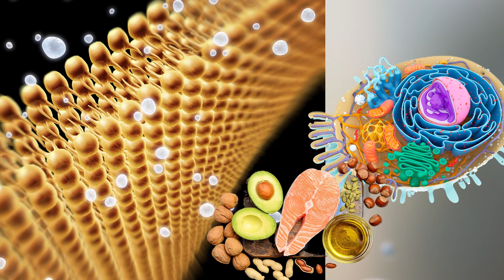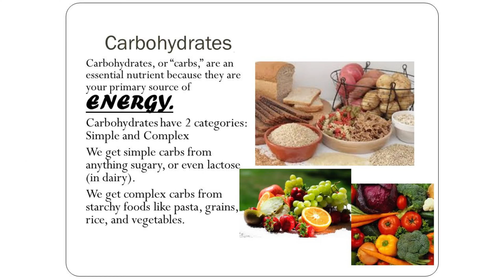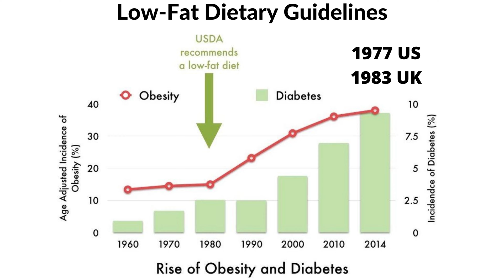How Long Does It Take To Reverse INSULIN Resistance? And How Do You Get Insulin Resistant?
In this short video, I’m gonna answer questions - How Long Does It Take To Reverse INSULIN Resistance? And How Do You Get Insulin Resistant in the first place?

This is so so important to understand.
I go in-depth analysing the role of each macronutrient and its significance in our health.

So first, you need to understand that insulin resistance doesn’t happen overnight. It’s a long process of eating the wrong foods that our bodies were not designed to eat. This Eating of wrong foods causes various health complication.

Insulin resistance is a condition that you develop after years of consuming too many carbohydrates and/or eating too frequently. It takes years to develop insulin resistance, and it also takes years to reverse it.

Depending on how insulin resistant you are, it might take 1-5 years to reverse it.

How do you reverse insulin resistance?
You reverse insulin resistance by following a low carb high fat ketogenic diet and intermittent fasting.

✦ 𝑴𝑬𝑨𝑳  𝑷𝑳𝑨𝑵𝑺✦

✦ 𝑮𝑹𝑬𝑻𝑨 𝑹𝑬𝑪𝑶𝑴𝑴𝑬𝑵𝑫𝑺 ✦

BEST QUALITY ZEOLITE FOR DETOX :
ZeoCharge

COLLAGEN POWDER

ORGANIC STEVIA

FISH OIL

WHEAT GRASS JUICE POWDER

BONE BROTH

✦ 𝑹𝑬𝑭𝑬𝑹𝑬𝑵𝑪𝑬𝑺 ✦
Dietary carbohydrate restriction as the first approach in diabetes management: Critical review and evidence base

Return of hunger following a relatively high carbohydrate breakfast is associated with earlier recorded glucose peak and nadir

Problems associated with glucose toxicity: Role of hyperglycemia-induced oxidative stress

Dietary carbohydrates: role of quality and quantity in chronic disease

Genetic Evidence That Carbohydrate-Stimulated Insulin Secretion Leads to Obesity

Implementing a low-carbohydrate, ketogenic diet to manage type 2 diabetes mellitus

Increased consumption of refined carbohydrates and the epidemic of type 2 diabetes in the United States: an ecologic assessment

If you’re new to my channel, my name is Greta and I’m an online nutritionist and a health coach who supports the clean low carb keto diet. I'm the founder of Advanced Nutrition and Health.